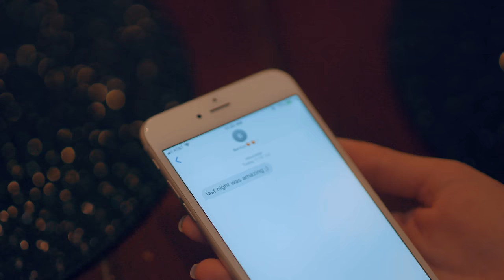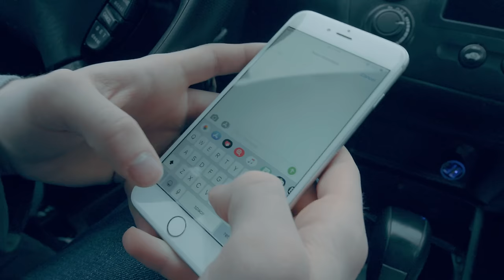Jerome The Prince - This Fear [Official Video]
Directed & Edited by Christian Owens & Dan Piotrowski

Follow Christian Owens: Co- Director/Editor

Dan Piotrowski - Director/Director of Photography/Editor

Tom Ciszewski - First Assistant Camera

Matt Rusinek - Grip & Electric Backline

Justin Mclain - (Actor)
Katie Coughlin (Actor)
Caroline Niepsuj - Hair & Makeup